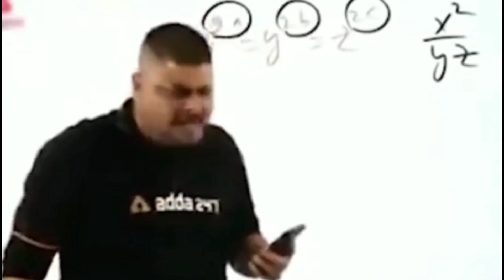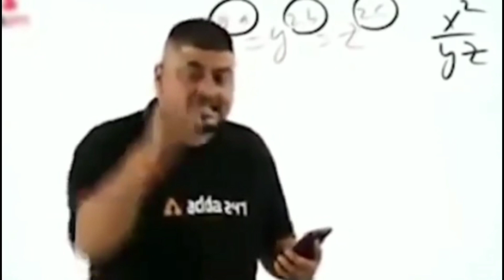I made secret ancient room in Minecraft/how to make secret ancient in room in Minecraft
mobile name-realme narzo 20 Pro
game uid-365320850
inspiration-Subrata gaming